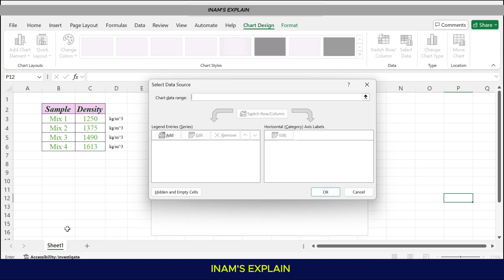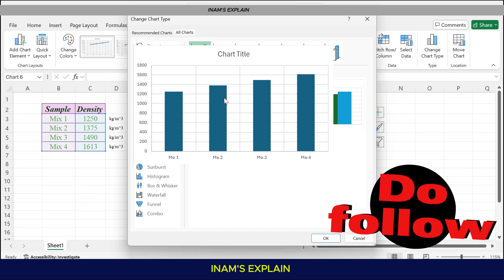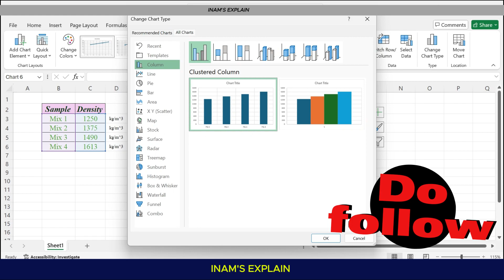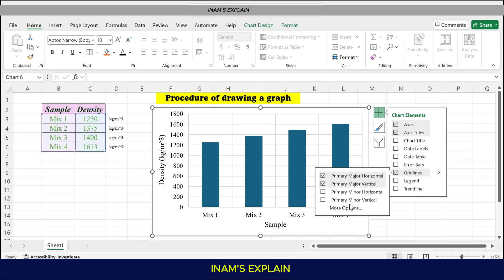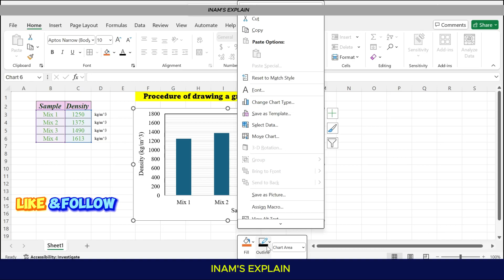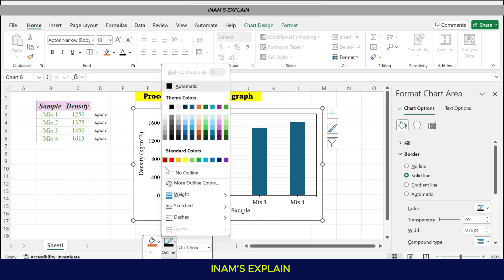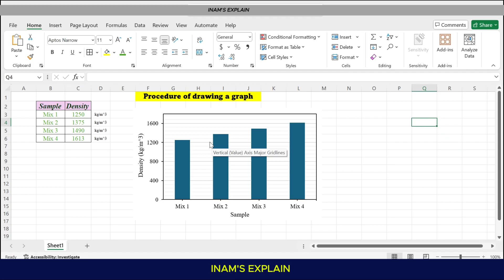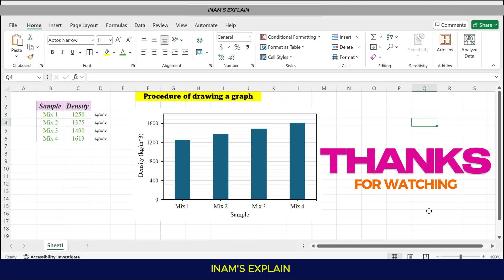How to Draw Graph in MS Excel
In this video, you'll learn how to create a graph in Microsoft Excel step by step. We cover everything from selecting your data, choosing the right graph type, and customizing your chart for clarity and visual appeal. Whether you're making a simple bar graph, line chart, or more complex graphs, this tutorial will guide you through the process. Perfect for beginners and those looking to improve their Excel skills!